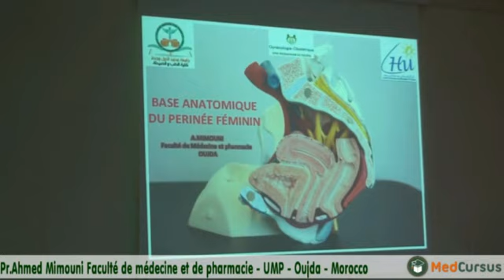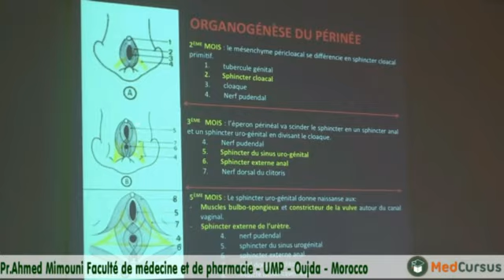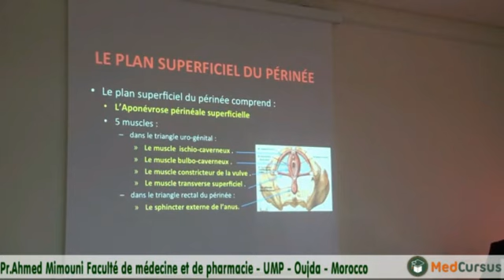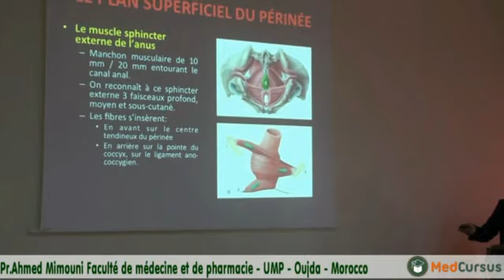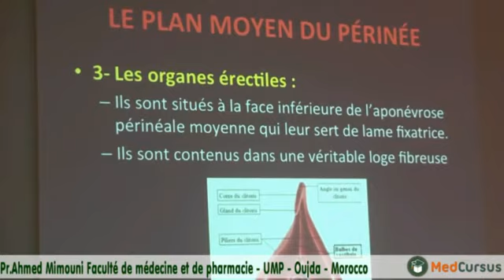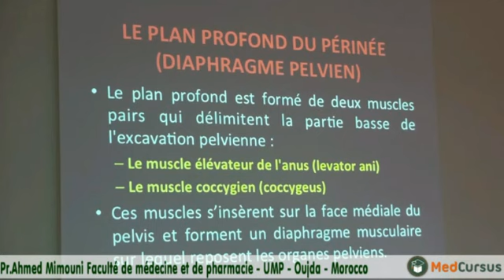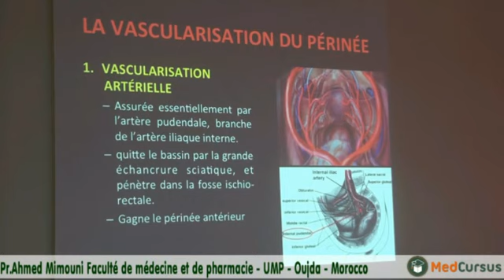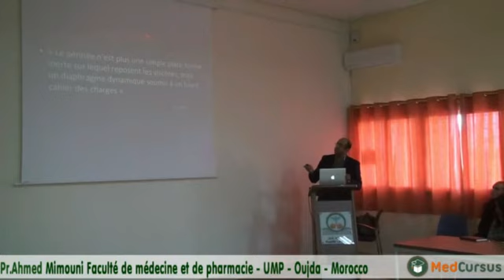Base Anatomique de perinée féminin / Pr. Ahmed MIMOUNI faculté de médecine et de pharmacie oujda